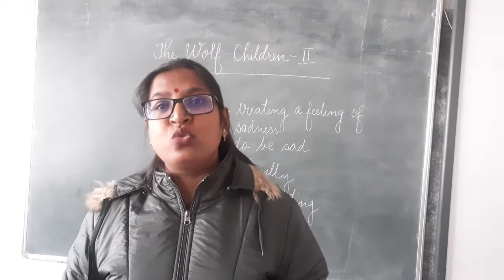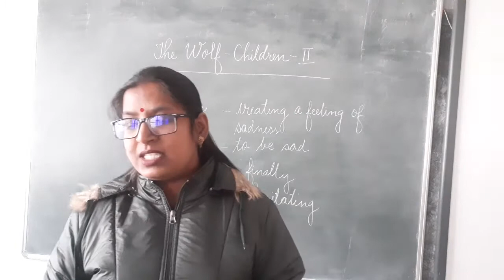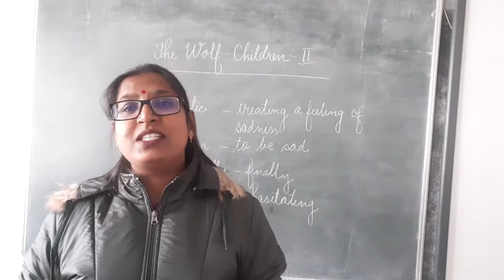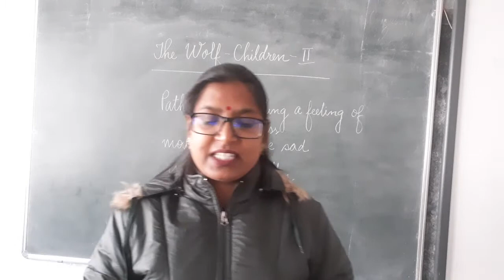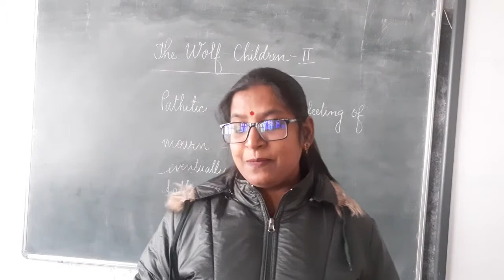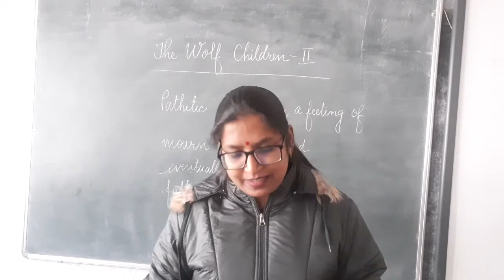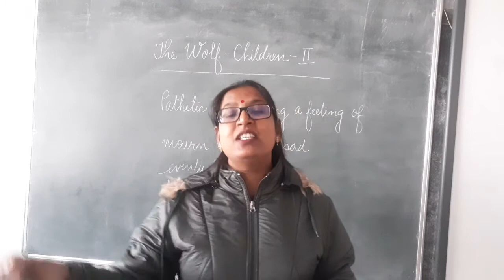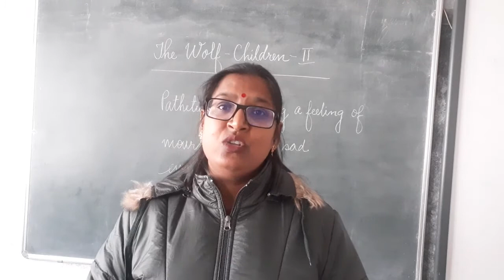The Wolf-Children-II Part 3